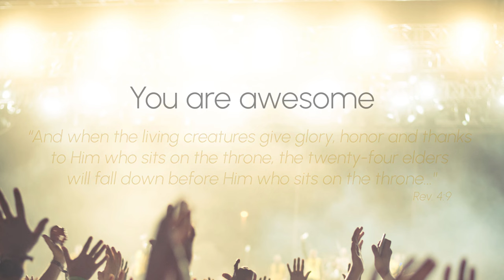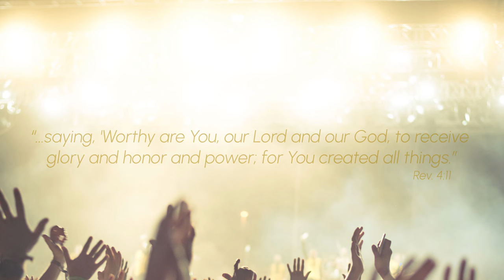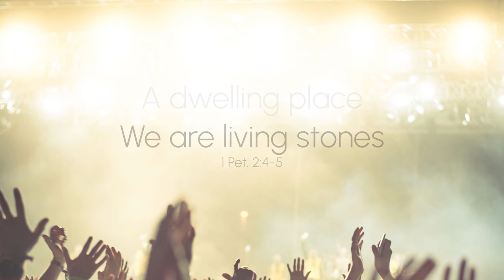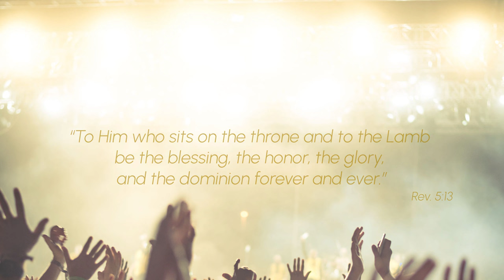Katie M. Peters - King Jesus (official lyric video)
In June of 2020, in the depths of the covid shut-downs, God broke through barriers in my life and drew me closer to Him than ever before. One night, when I couldn't sleep, I realized I had a new song running through me, so I went down at 3am in the morning to the keyboard, put in earbuds so as not to wake the house, and found the chords for what I was hearing. God gave me the rest of the words and notes the next day.

The chorus of this song is an anthem, and for days and weeks afterwards, I'd sing this song while I was headed out to go on a walk with God. The song is also a prayer, for it is impossible to declare the glory and awesomeness of God without responding to it with a prayer for Him to transform us.

Many people in our church have shared how much they love this song, for it's simple to sing, and oh-so powerful when the whole congregation joins with the angels singing, "Holy, holy!"

On January 4, 2023, two days after I released this song, God spoke to me in a dream about this song.

"King Jesus"

Words and music: Katie M. Peters

(Chorus)
You are holy, God
You are awesome, Almighty One
You are worthy of our adoration
Holy, holy
You are welcome in this place
Be exalted now upon our praise
How majestic is Your name
King Jesus!

(Verse)
Cleanse our hands
Purify our hearts
As we worship at Your feet
Shape our lives
We are living stones
A dwelling place for Your presence
Lord, renew our minds
Transform our souls
That Your glory be made known
Let Your justice reign
Your truth prevail

(Chorus)
Holy, holy
King Jesus!

CCLI# 7182186
ISRC# QZFYX2459180